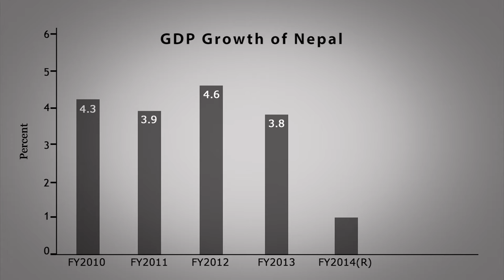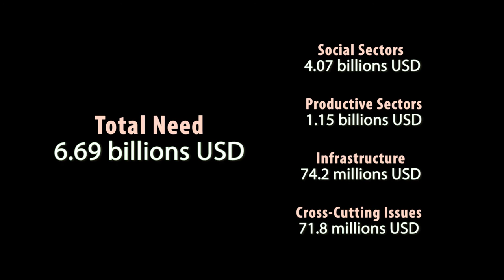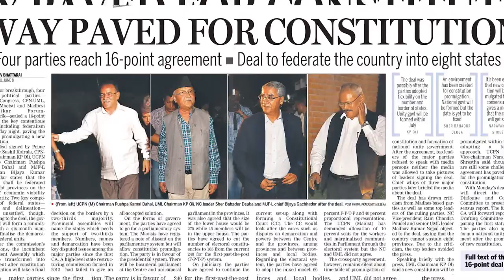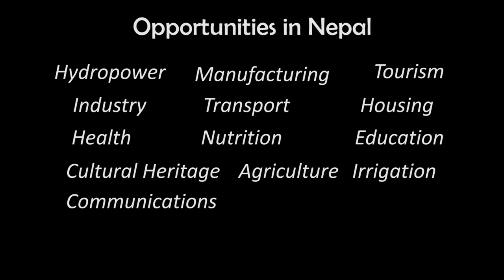Nepal Looks Forward_Nepal is safe for investment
Nepal struck with 7.9 magnitude earthquake. About 9000 people lost their life. 700,000 houses smashed. But the investment opportunities are still intact in Nepal. Nepal is still safe for investment.